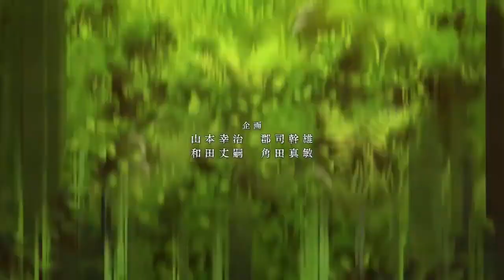Vinland saga Opening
MÚSICA - MUKANJYO (TV size)
ARTISTA - Survive Said The Prophet
LICENÇAS
SME, Sony Music Entertainment (Japan) Inc. (em nome de Sony Music Labels Inc.); Sony Music Publishing, UNIAO BRASILEIRA DE EDITORAS DE MUSICA - UBEM, LatinAutorPerf, LatinAutor - SonyATV e 5 associações de direitos musicais